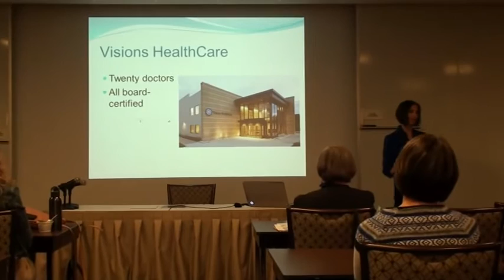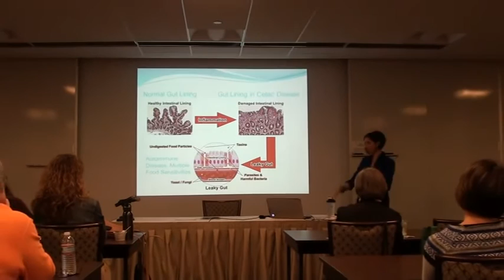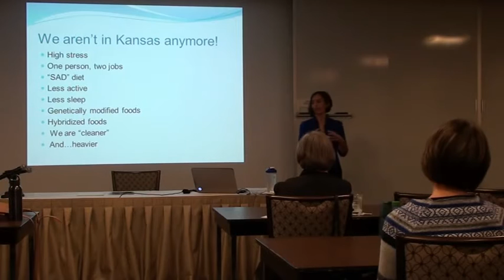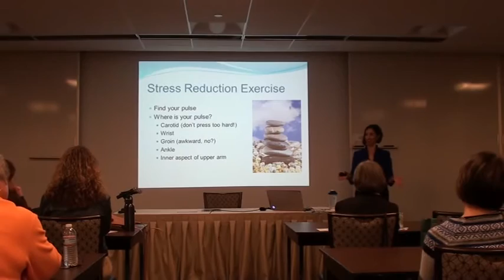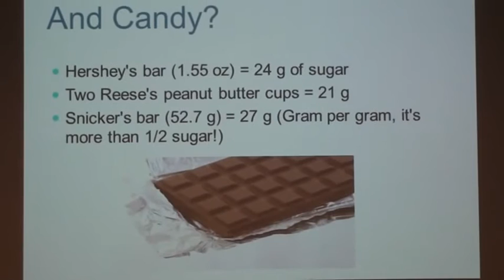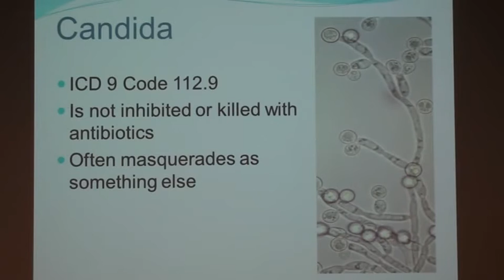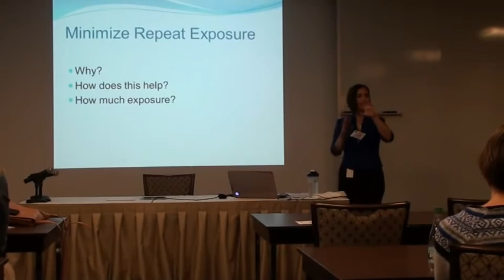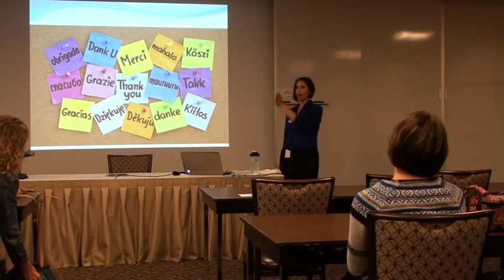Gluten Free Expo Presentation: Seven Critical Steps to Total Health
Dr. Wendie Trubow, Chief Operating Officer and practicing Functional Medicine Physician presented this workshop at the New England Gluten Free Expo organized by the Healthy Villi.
Whether one is gluten free or not, Dr. Trubow presents 7 other areas of health and lifestyle imperative for achieving quality well-being.  Educational, entertaining and inspiring, this presentation proved motivational for those seeking improvement in their state of health.